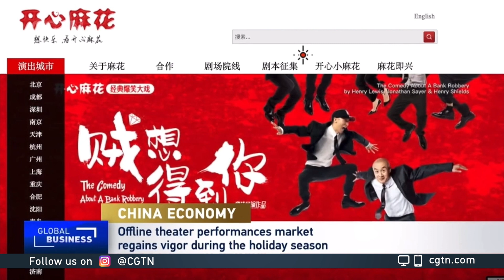Offline performances market regains vitality in China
After the optimization of COVID-19 response measures, the offline performance market has been buzzing with activity in the country.